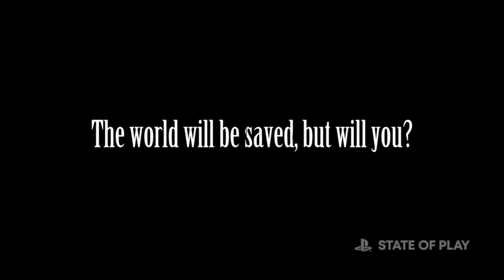🗡FINAL FANTASY VII REBIRTH🌎 # 046: Meine stolze Einheit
Hier geht es endlich weiter mit Final Fantasy Rebirth !